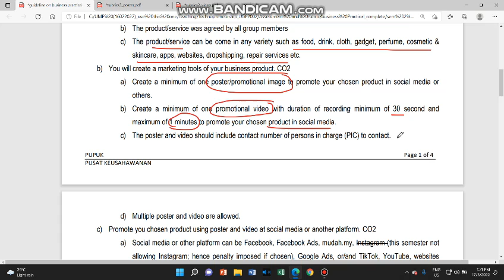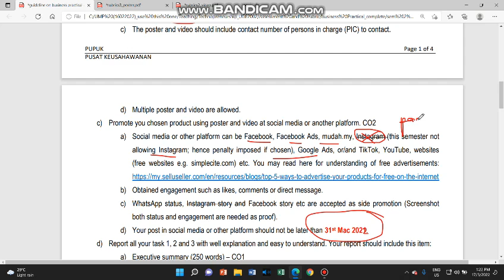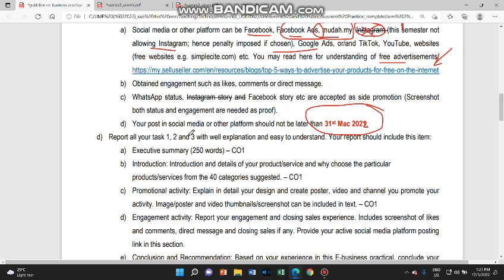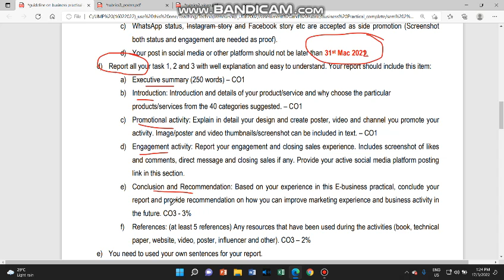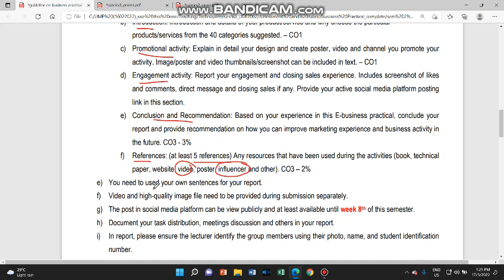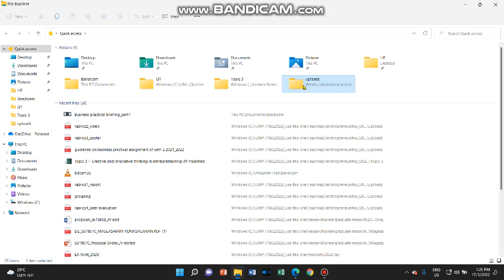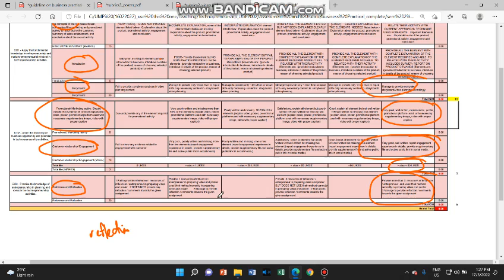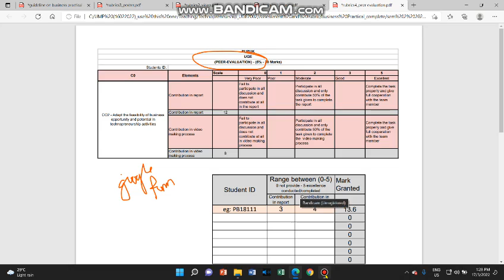Business practical assignment briefing part 2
Given the briefing on how to prepare the business practical assignment for technopreneurship (UGE2002) course taught in Universiti Malaysia Pahang.